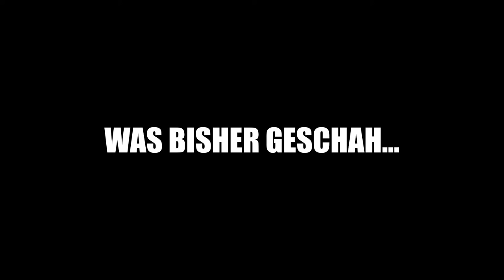Farm Life #4: Auf dem Feld arbeiten bis in die späte Nacht, DOCH DANN... | VLP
Hey, ich bin Vienna Let's play und ich begrüße DICH zu meinem neuem Video. Heute gibt es eine neue Folge Farm Life.

Zum Projekt:
Das Projekt "Farm Life" findet auf der Marketplace Map Farm Life statt. Ich besuche den Hof meines Großvaters und treffe auf mysteriöse Sachen.

Zum Spiel:
Minecraft für Windows 10
Erschaffe alles, was du dir nur vorstellen kannst. Erforsche zufällig erstellte Welten. Überlebe den Kampf gegen gefährliche nächtliche Kreaturen.
Probiere das Spiel kostenlos aus, bevor du dich entscheidest, welche Sammlung am besten zu dir passt. Falls du Minecraft bereits gekauft hast, kannst du dich im Windows Store mit deinem Microsoft-Konto anmelden, um das Spiel erneut zu installieren.

Entdecke unendliche Welten, und baue Unglaubliches, von einem einfachen Zuhause bis hin zu riesigen Burgen. Spiel im Kreativmodus mit unbegrenzten Ressourcen, oder grab dich im Überlebensmodus tief in die Welt, während du Waffen und Rüstung produzierst, um gefährliche Kreaturen abzuwehren. Baue, erkunde und überlebe allein oder mit Freunden auf mobilen Geräten, Switch, Xbox One und Windows 10.

ERWEITERE DEIN SPIEL:
Marketplace – Entdecke im Marketplace die neuesten Community-Kreationen. Hol dir einzigartige Karten, Skins und Texturpakete.

Slash-Befehle – Passe dein Spiel an. Du kannst Gegenstände vergeben, Kreaturen beschwören, die Tageszeit ändern und vieles mehr.

Add-Ons – Mit kostenlosen Add-Ons kannst du dein Spiel noch weiter individualisieren. Wenn du technikbegeistert bist, kannst du das datenbasierte Verhalten im Spiel ändern, um neue Ressourcenpakete zu erstellen.

MEHRSPIELER
Realms – Spiele auf Realms (dein privater Server, den wir für dich hosten) mit bis zu 10 Freunden – plattformübergreifend, jederzeit und überall. Probiere eine kostenlose In-App-Demoversion für 30-Tage aus.

Mehrspieler – Spiele mit einem kostenlosen Xbox Live-Konto online mit bis zu 7 Freunden.

Server – Tritt kostenlosen MMO-Servern bei, und spiele mit Tausenden anderen Spielern. Entdecke gigantische Community-Welten, tritt in einzigartigen Minigames gegen andere an, und triff in Lobbys jede Menge neue Freunde.

Downloads:
Minecraft Welten (Bedrock Edition):